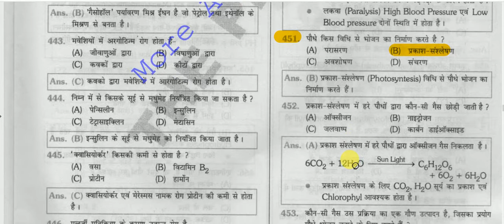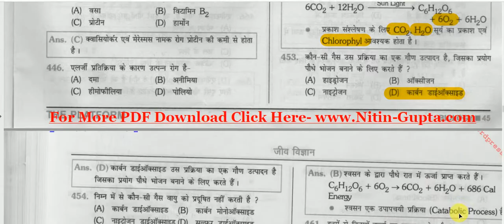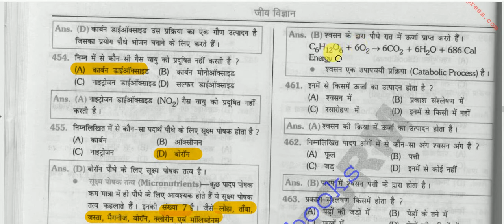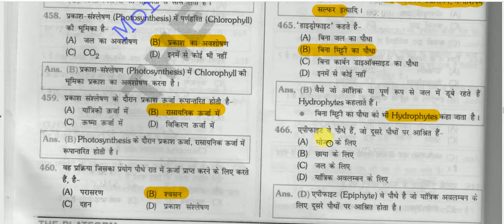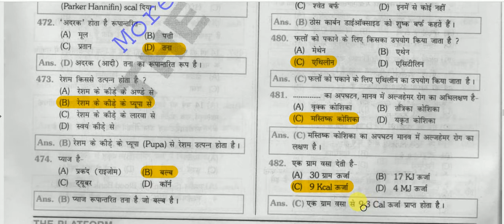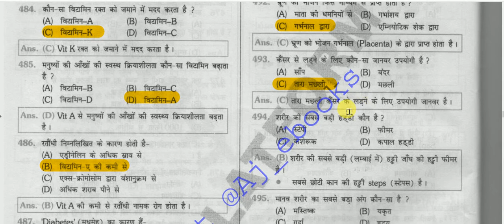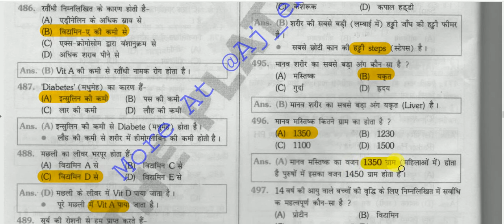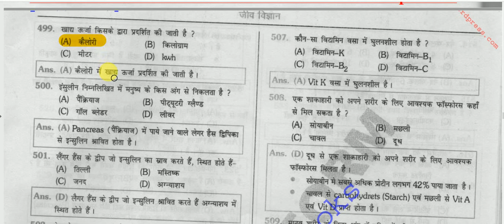Biology Objective Questions Answers || जीव विज्ञान प्रश्नोत्तरी - 10